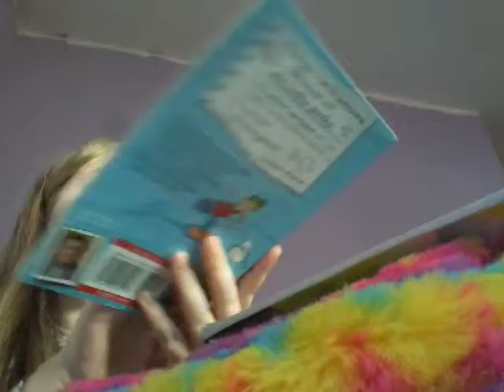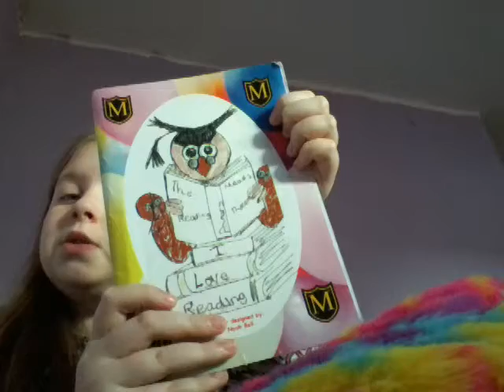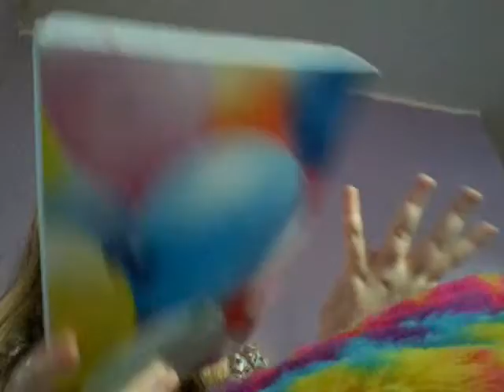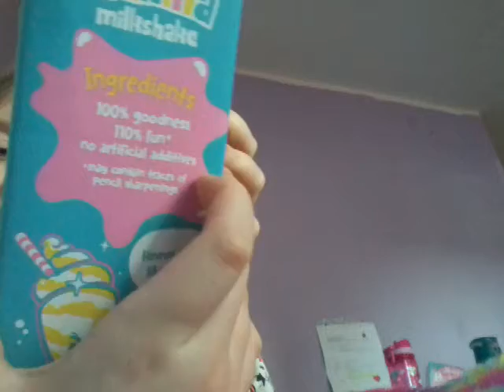New Smiggle things 😀😊